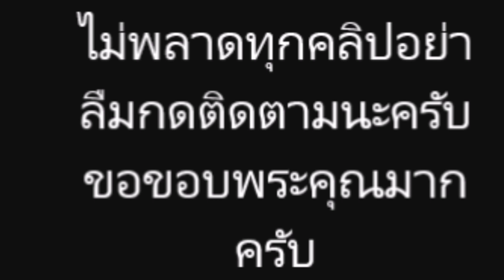ลิเดีย แมทธิว พูดถึงลูกคนที่ 3แล้ว